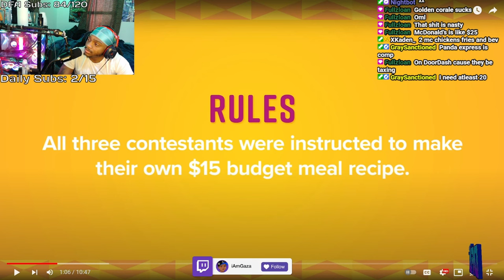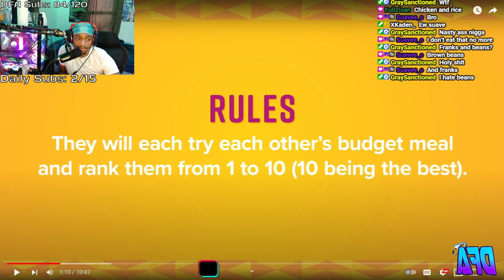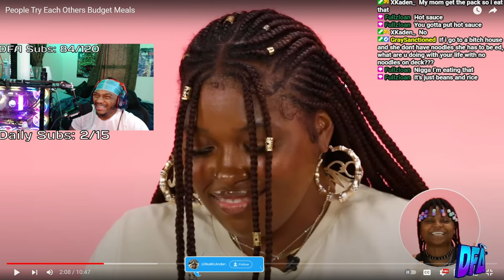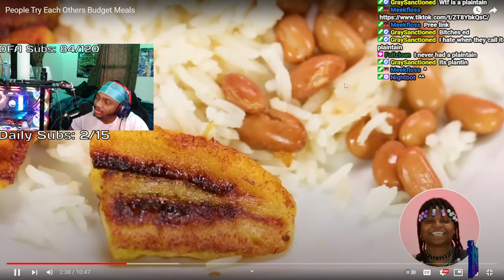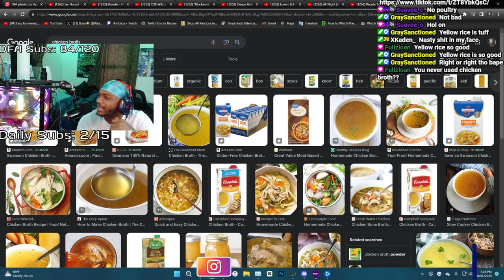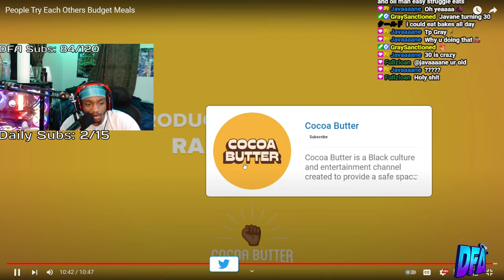People Try Each Others Budget Meals But They're TERRIBLE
In This Video, Gaza Reacts To people Trying each others Budget Meals!